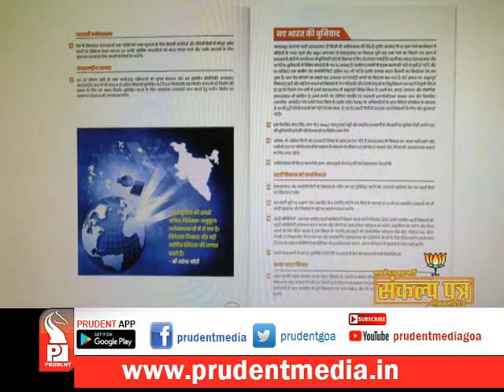BJP'S SANKALP PATRA AIMS TO PLEASE EVERY SECTION_Prudent Media Goa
Ram Mandir with mutual consensus of all parties, abrogation of article 370 and 35A in Kashmir have been the major highlights of BJP’s menifesto ‘Sankalp Patra’, for 2019 Lok Sabha polls. No interest for upto 5 years on ₹1 lakh loan through Kisan card, to double farm income by 2022, ₹6 thousand per annum in farmers’ account. Pension to small businessmen are some of the salient features of ‘Sankalp Patra’. BJP has planned to invest ₹ 25 lakh Crore on rural sector. 75 sankalps in BJP’s manifesto 2022 ‘Sankalp Patra’.